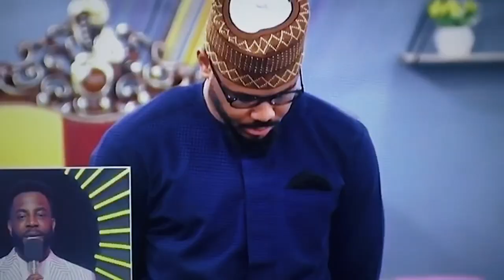PRINCE AND KIDDWAYA EVICTED - “BBNAIJA IS NOT JUST FOR POOR PEOPLE, WE ARE ONE”- KIDD’s DAD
style:- @metrogypsie
reviews:- @gypsiehub
personal:- @jaunelion
photography:- @shuttergypsie

Music

Favorite Features